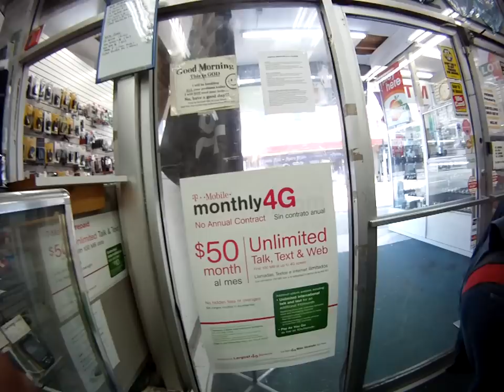29nov12 Taj Fragrance Prequel Part 2 (Parameters)